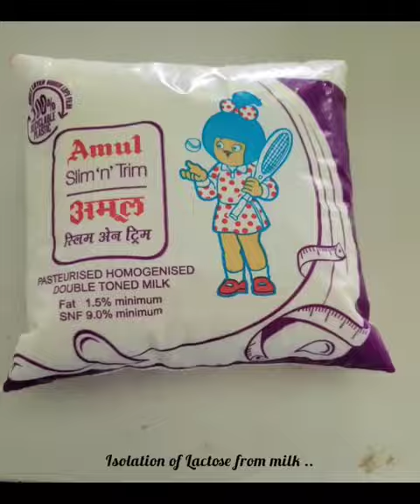Isolation of Lactose (a type of sugar found in milk ) 🥛M.Sc. Chemistry Practical .